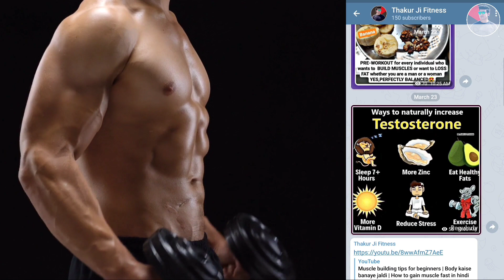Full Week Workout Plan At Home (No Equipment) | Pure hafte ka workout plan | Home workout for men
Friends. in this video today. we will tell you about the Full Week Home Workout Plan. this is a full week workout plan. so that you can train your chest. back. biceps. triceps. shoulder. legs. and abs without any equipment

1) home workout for abs
2) home workout for chest
3) home workout for back
4) home workout for legs
5) home workout for shoulders
6) home workout for biceps
7) home workout for triceps